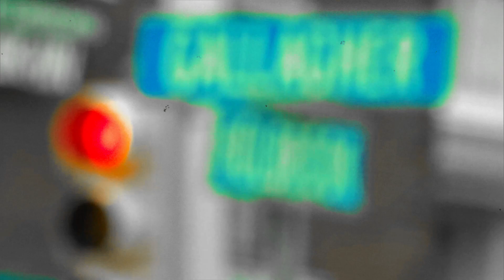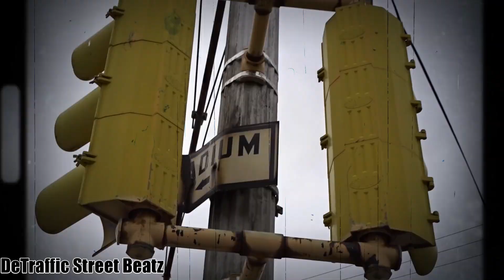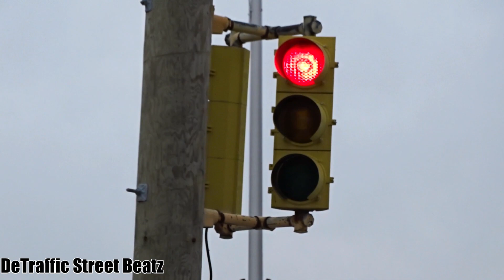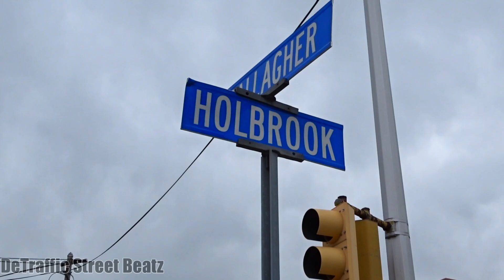Old Econolite Traffic Lights & Durasig Signals | Gallagher & Holbrook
Work
Holbrook Avenue & Gallagher Avenue, Hamtramck, MI

IHookah Wireless
vintage Econolite traffic signal
Hamtramck Medical Group
Mursala N. Ahmed, RPH
 Lights Traffic